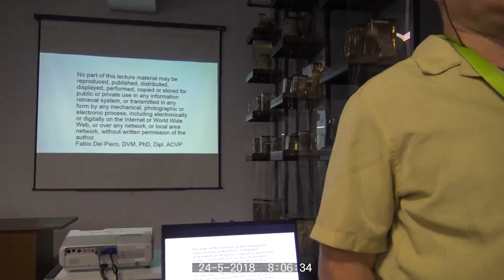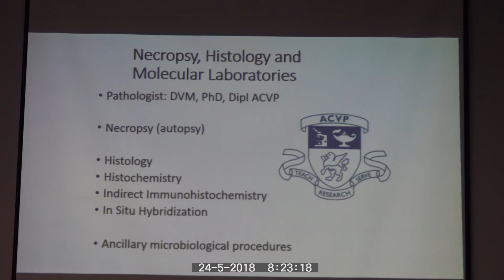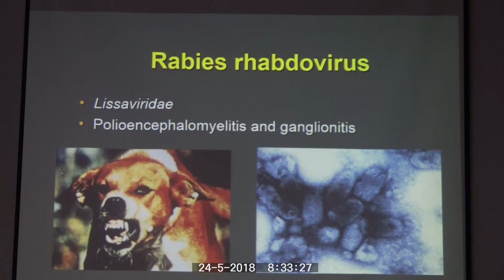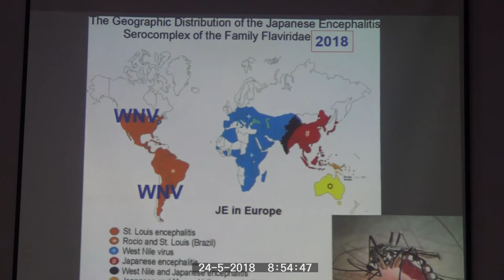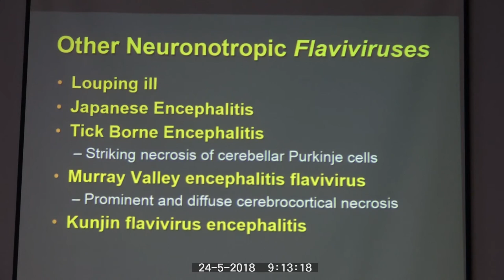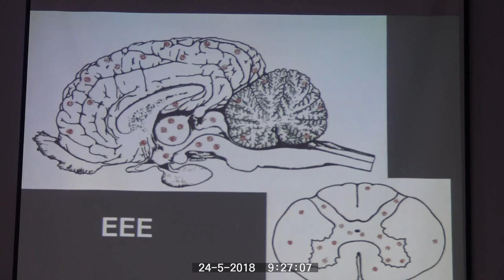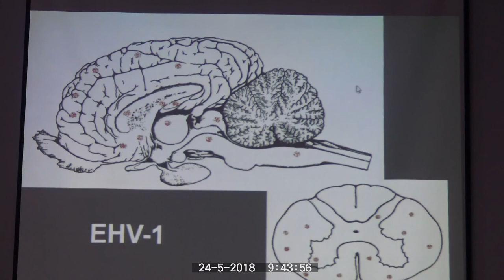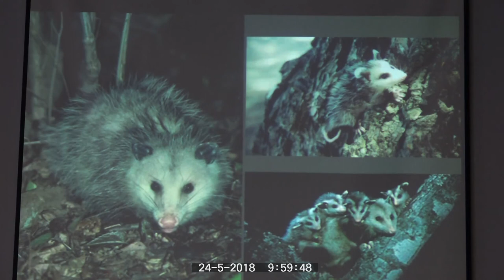Dr. Fabio Del Piero - Equine Neuropathology Part 1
This is the first of a series of lectures by Professor Fabio Del Piero of Lousiana State University at the 2018 Eastern European Meeting.  Enjoy!